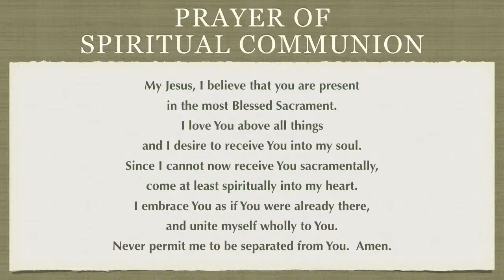Mass of Christian Burial for +Kevin F. Mendiola, Jr.